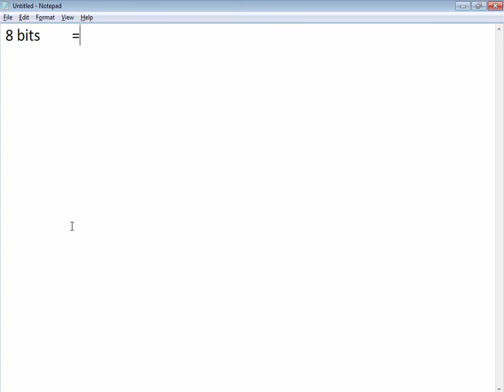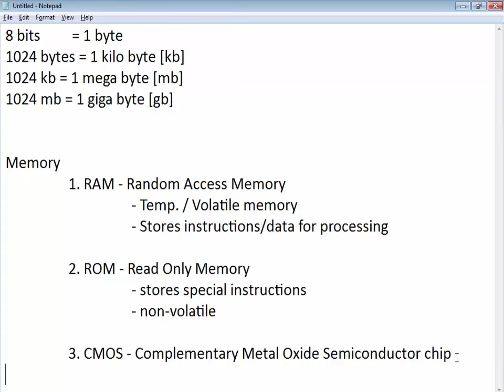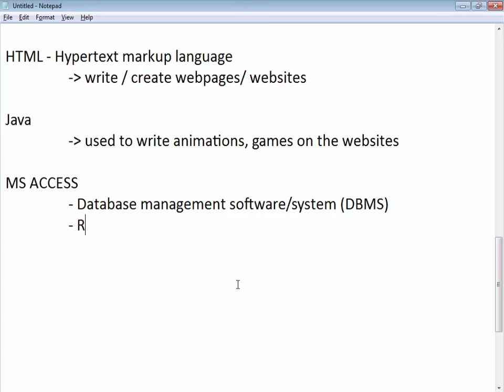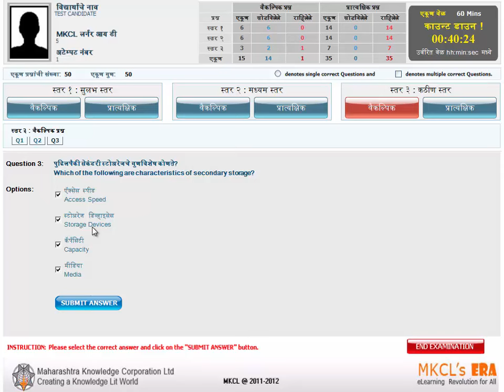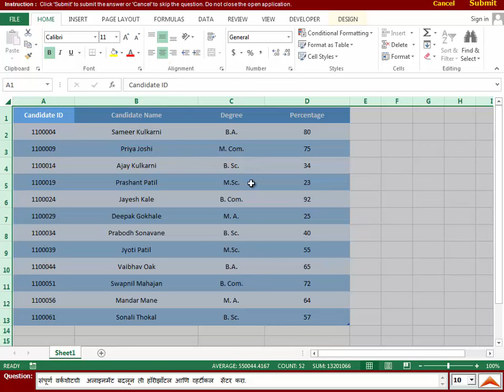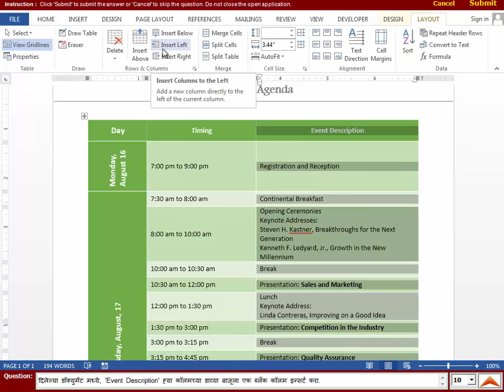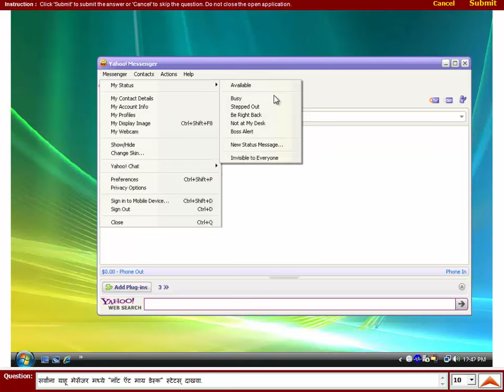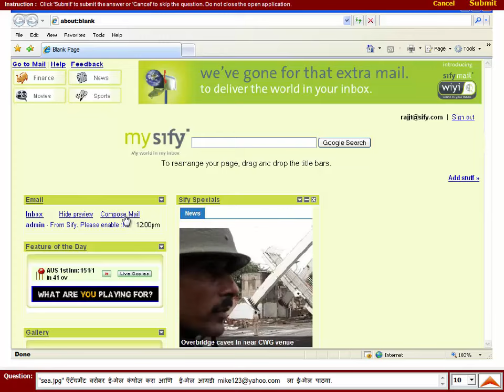MS-CIT Exam Preparation [Vishal Shah] Deesha Computer Education Sangli_3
MS-CIT Exam Preparation Videos [MARATHI] prepared by Vishal Shah, Online Trainer, Deesha Computer Education, Sangli[Mob. 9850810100] .. MSCIT Online Exam Theory and Practical Questions in Final Exam...Any Suggestions Feedbacks are most welcome...